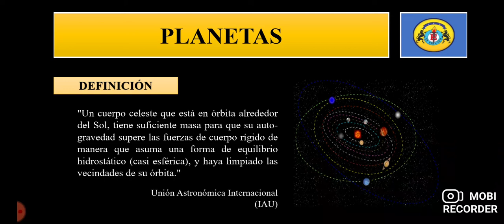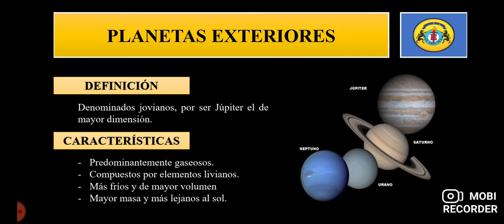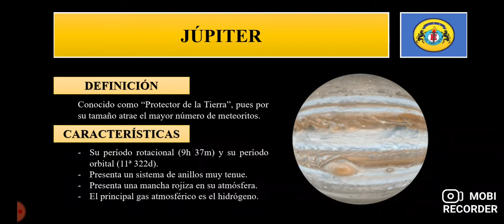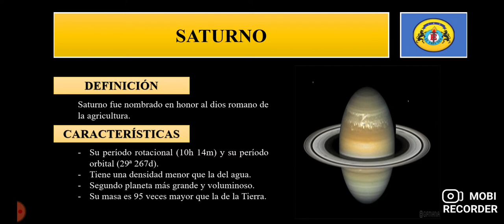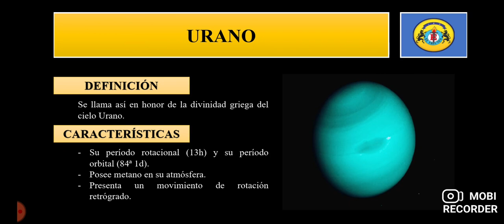Geografía 1ero secundaria semana 11